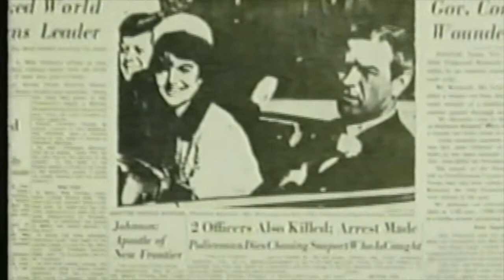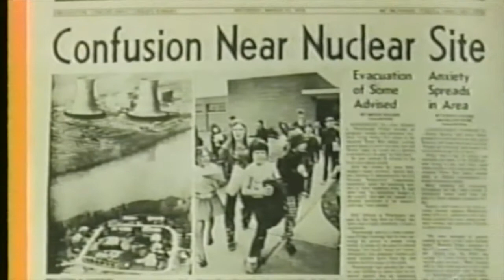"60 Minutes" Andy Rooney Commentary, 9/10/2006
Commentary on "60 Minutes" by Andy Rooney on the 5 year anniversary of the September 11 attacks.